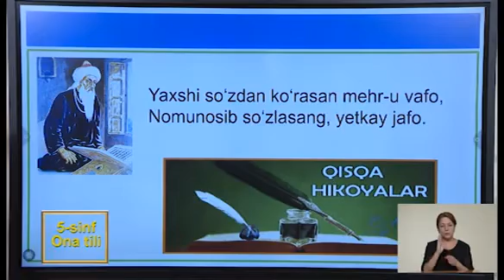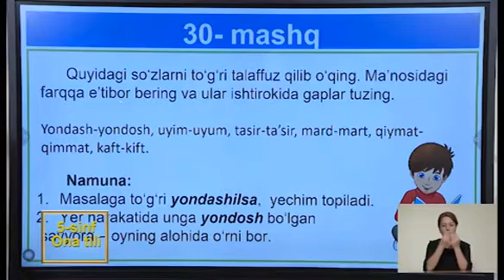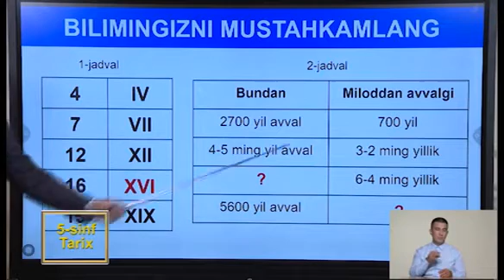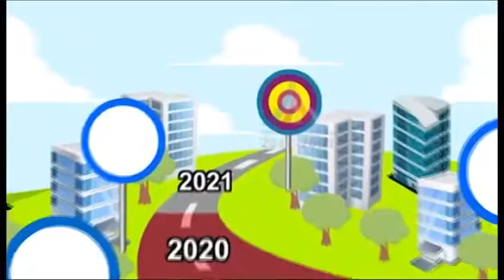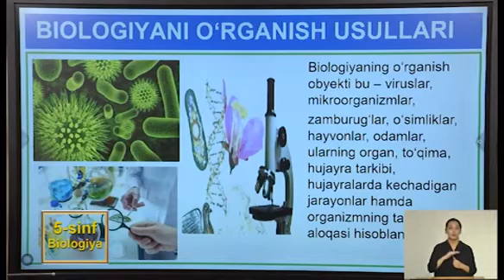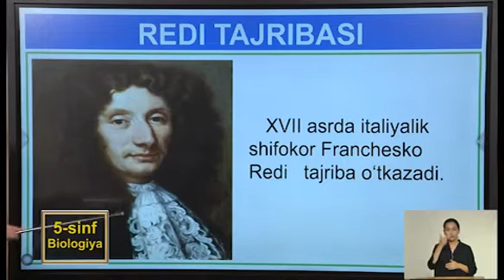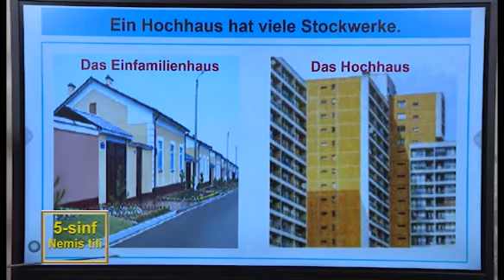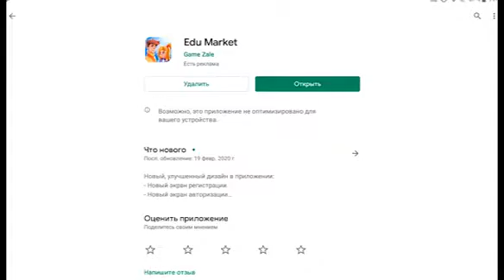Online Maktab 5 октябрь куни 5-синф учун эфирга узатилган дарслар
― Она тили
― Тарих
― Биология
― Немис тили